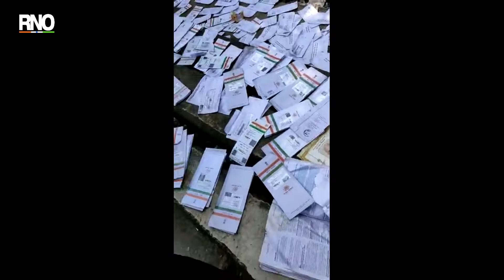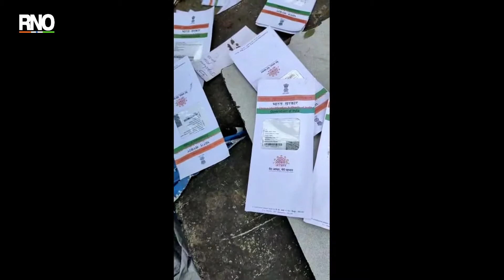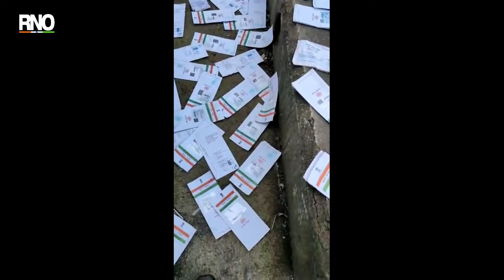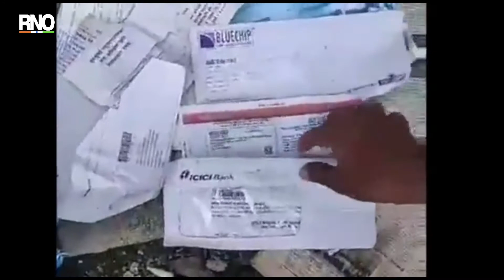जोगेश्वरीत कचऱ्याच्या ढीगाऱ्यात सापडली शेकडो आधार कार्ड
मुंबई:  जोगेश्वरी विक्रोळी लिंक रोडवर प्रताप नगर स्मशानभूमी परिसरास शेकडो आधार कार्ड आणि बॅंकांची पत्र कचऱ्याच्या ढीगाऱ्यात आढळल्याचा धक्कादायक प्रकार उघडकीस आलाय. पोस्टाच्या अनागोंदी कारभारामुळे हा प्रकार घडल्याचा आरोप जनता जागृती मंचने केला आहे. या ढीगाऱ्यातील सर्व महत्वाची कागदपत्र जोगेश्वरीतील रहीवाशांची आहेत. एका महिन्यापासून त्यांना ही कागदपत्र पोस्टाकडून मिळणं अपेक्षित होतं.

प्रताप नगर स्मशानभूमी जवळच्या कचरा वेचणाऱ्याने एका महिन्यापुर्वी गोळा केलेला ओला कचरा सुकवण्यासाठी टाकला होता. या कचऱ्यावर स्थानिकांची नजर गेली आणि त्यांना धक्काच बसला. साधाराण १५० ते २०० आधार कार्ड आणि बॅंकाचे पत्र या कचऱ्यात सापडली. जनता जागृती मंचच्या कार्यकर्त्यांनी जोगेश्वरी पोलीस स्थानकात याप्रकरणी तक्रार देणार असल्याने नितीन कुबल यांनी सांगितले.

नागरिकांनी याबद्दल अधिक चौकशी केली असता या प्रकारामुळे पोस्टातून एका पोस्टमनला काढून टाकल्याची माहिती त्यांना मिळाली. केवळ एकाला जबाबदार धरुन चालणार नाही. तर पोलिसांनी पोस्ट मास्टरला किंवा संबधित अधिकाऱ्यांवर देखील कारवाई करावी अशी मागणी जनता जागृती मंचाने केलीय.